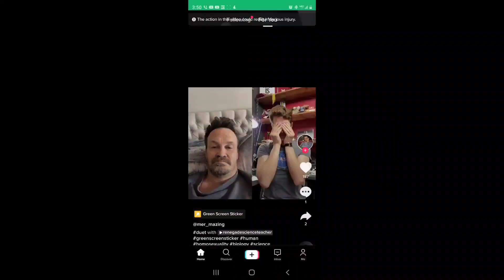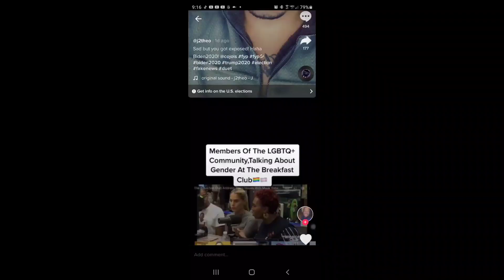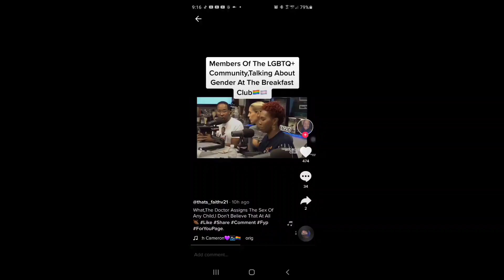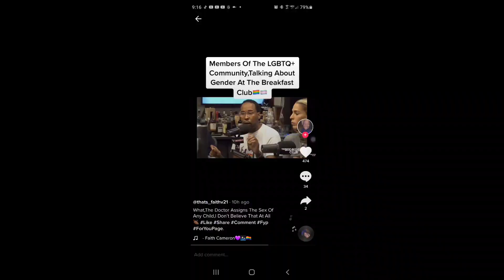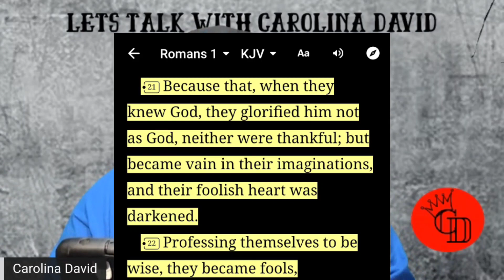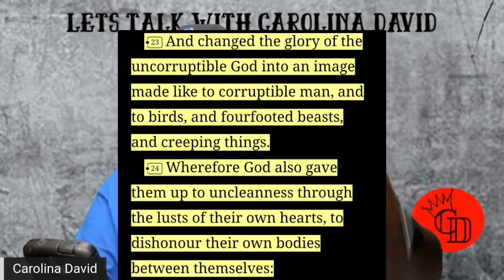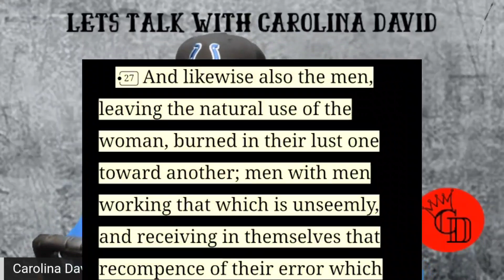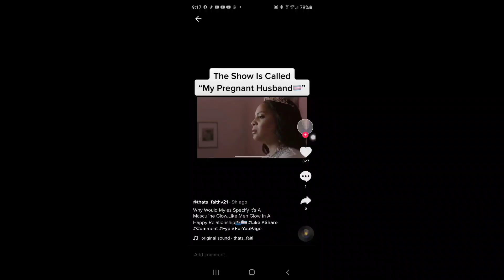Why Do You Try To Impose On Us Your Beliefs?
Understand, I don't have any hatred towards the LGBTQ+ community. I indeed love you with the love of Jesus Christ, but the truth must abound.